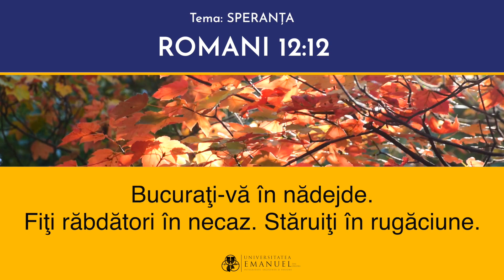#138 Memorează Scriptura - Romani 12:12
Scrie-ne mai jos despre cum te-a încurajat acest verset.
Continuăm să te îndemnăm să memorezi Scriptura împreună cu noi.
Folosește și tu modelul - memorează, repetă, verifică - după care am pregătit aceste clipuri ajutătoare.